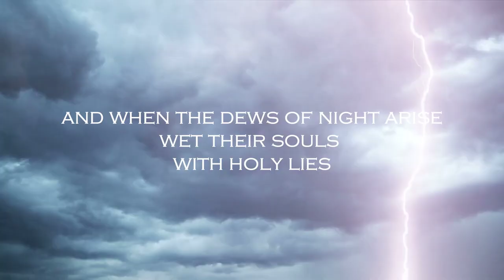Keravnos Kivernitos (Rotting Christ Cover)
Rotting Christ - Keravnos Kivernitos guitar cover by: Vagelis Aealo of Rotting Christ Tribute Guitar Covers

Happy New Thunderous Year my metalfriends! This Channel celebrates the 5 years since it's prime creation!!!

May thy Metal spirit will be always by your side!!!
Until the next one...NON SERVIAM

Rotting Christ - Keravnos Kivernitos from Theogonia album
Music & Lyrics: @SakisTolisOfficial

Hail Hellenic Black Metal
Non Serviam
Keep the Spirit Alive